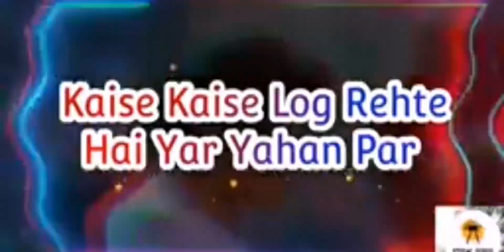Vai rw boini ko dance dami xa rw 😂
Keep supporting Hai❤️🩹